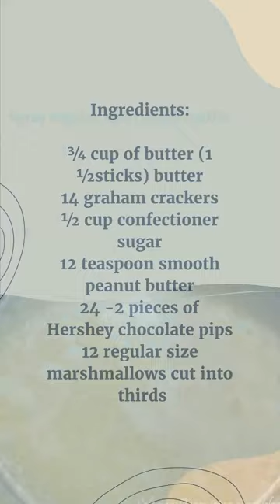How to make these Peanut Butter Smores Cupcakes - kid-friendly recipe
Delight your taste buds with a decadent treat – Peanut Butter Smores Cupcakes! In this video, we’ll show you all the steps to make these delicious treats from scratch. Don’t miss out on this great chance to try a unique twist on a classic dessert. Learn to make these delicious Peanut Butter Smores Cupcakes today! For a full list of ingredients and a step-by-step tutorial, click the

Ingredients:
¾ cup of butter (1 ½sticks) butter
14 graham crackers
½ cup confectioner sugar
12 teaspoon smooth peanut butter
24 -2 pieces of Hershey chocolate pips
12 regular size marshmallows cut into thirds

Instructions:
Spray regular-size (large) muffin tins.
Preheat oven to 350 degrees.
Melt the butter.
Using a food processor, crush the graham crackers and confectioner sugar.
Add graham cracker mixture to a bowl and pour melted butter into it and stir until wet.
Wait till it cools a bit.
Take 3-4 tablespoons or more of the mixture and press it down into the muffin tins.
Make a cup using the back of an ice cream scooper.
Then bake in the oven for 9 minutes or until browned.
While baking in the oven, cut the marshmallows into thirds with kitchen shears.
Take out of the oven and Add one teaspoon of peanut butter per muffin.
Break apart the chocolate and add two pieces of Hershey chocolate pips to each muffin tin.
Then place the three pieces of the marshmallow on top.
Then if you want the marshmallow browned, place it under the broiler for 1 -2 minutes.
Watch it! It will burn.
Cool in the pan for 15 minutes and then carefully remove from pan.
They came out of the pan nicely, but be sure to wait 15 minutes.